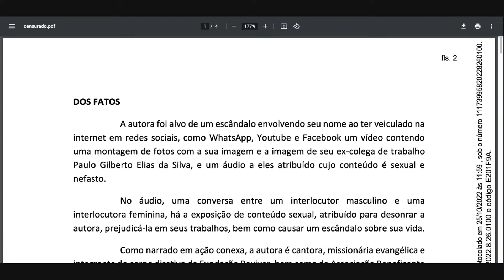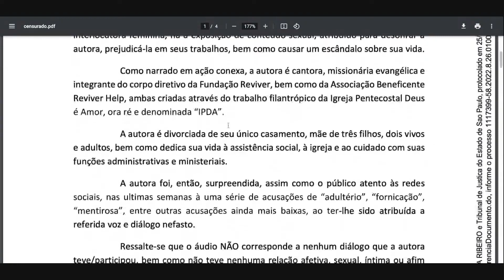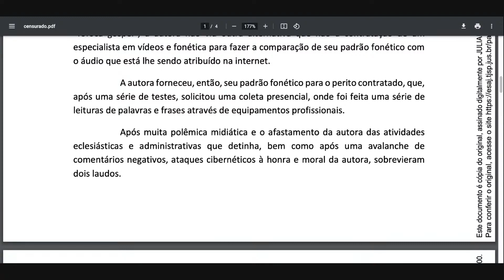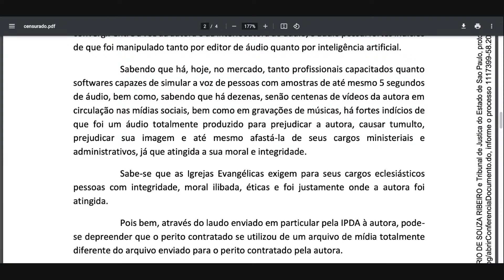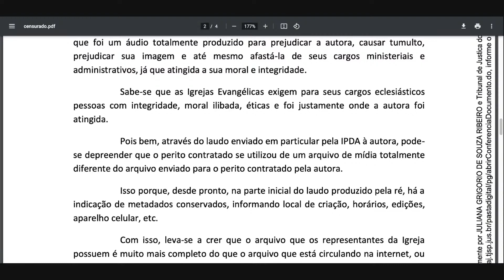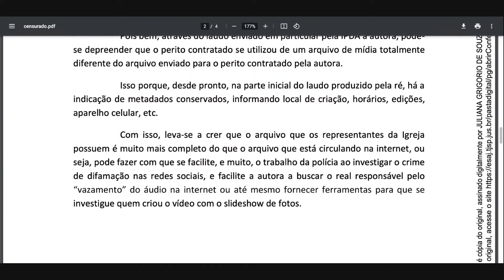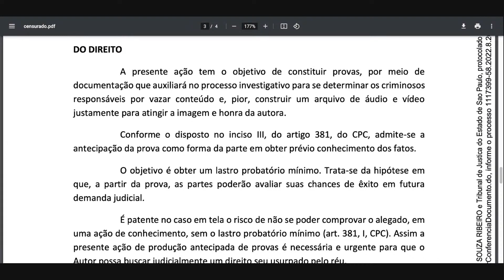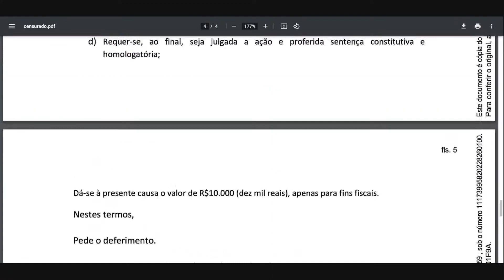LÉIA MIRANDA SE LEVANTA CONTRA A PRÓPRIA MÃE E MOSTRA QUEM É DE VERDADE !!!@OFuxicoGospelReal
CRÉDITOS AO CANAL @OFuxicoGospelReal

Salmos 23
1 O SENHOR é o meu pastor, nada me faltará.

2 Deitar-me faz em verdes pastos, guia-me mansamente a águas tranqüilas.

3 Refrigera a minha alma; guia-me pelas veredas da justiça, por amor do seu nome.

4 Ainda que eu andasse pelo vale da sombra da morte, não temeria mal algum, porque tu estás comigo; a tua vara e o teu cajado me consolam.

5 Preparas uma mesa perante mim na presença dos meus inimigos, unges a minha cabeça com óleo, o meu cálice transborda.

6 Certamente que a bondade e a misericórdia me seguirão todos os dias da minha vida; e habitarei na casa do Senhor por longos dias.